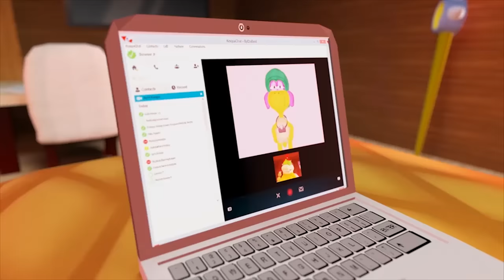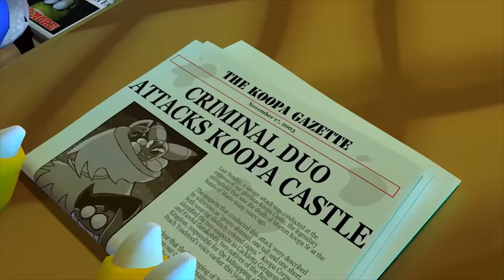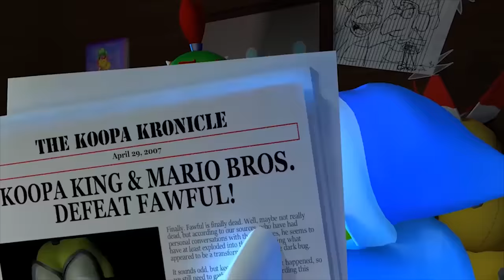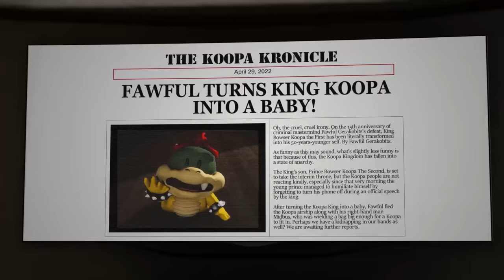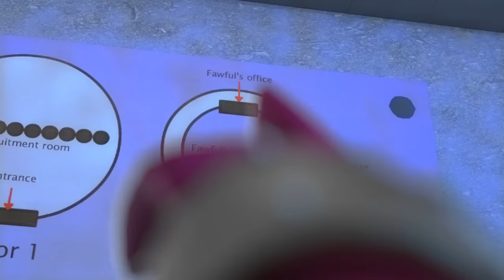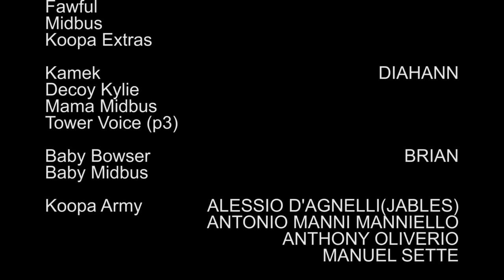Rise of Fawful (FULL) - A day with Bowser Jr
Can Bowser Jr stop Fawful from taking over the three kingdoms?

A day with Bowser Jr is a fan-made Mario cartoon which follows Koopa Prince Bowser Jr's wacky misadventures! Join him as he faces his vengeful brother Ludwig, his bossy father Bowser, and many other Nintendo baddies in the Mushroom Kingdom!